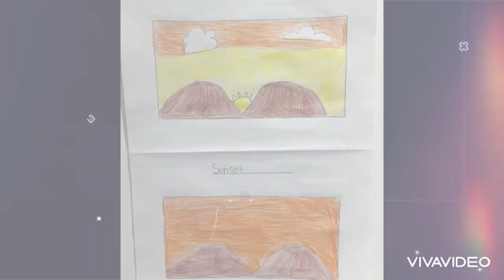Sunrise & Sunset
Science Performance task for Kindergarten